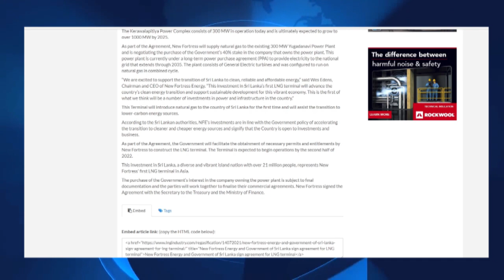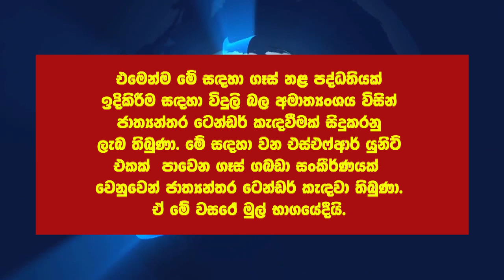ඇමරිකාවට පවරන්න යන බැසිල්ලගේ බූදලයක්? | The Leader TV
JVP leader Anura Kumara Dissanayake claimed that an agreement between Sri Lanka and a US-based firm which allows the latter to take over the operations of the Yugadanavi Power Plant in Kerawalapitiya and its supply and storage facilities poses a threat to the country's economy and national security.

Addressing the media, he said that Cabinet approval had been obtained on Monday (12) to hand over 40% shares of the Yugadanavi Power Plant to a US Company.

Follow on:
Official websites -